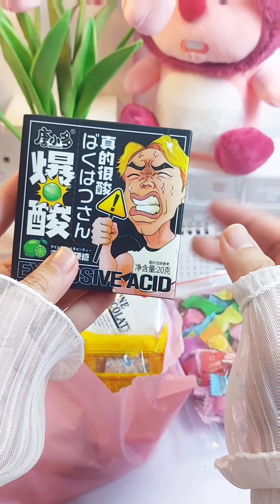°☆𝙐𝙣𝙗𝙤𝙭𝙞𝙣𝙜☆° NHỮNG THỨ LINH TINH_ TÚI MÙ NHÂN PHẨM_ KẸO CHUA NHẤT TG_ ĂN VẶT NỘI ĐỊA TRUNG...